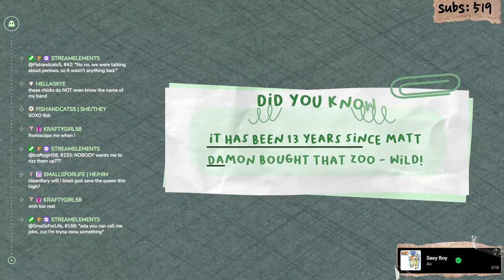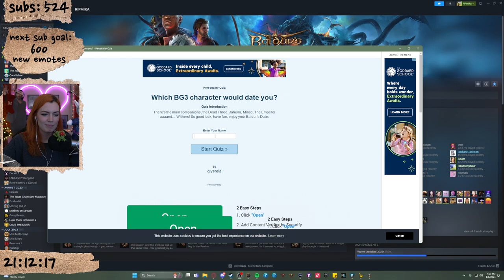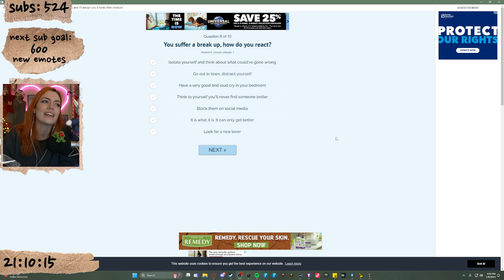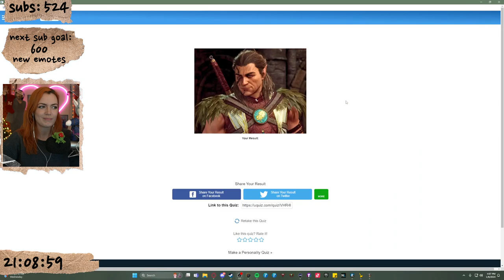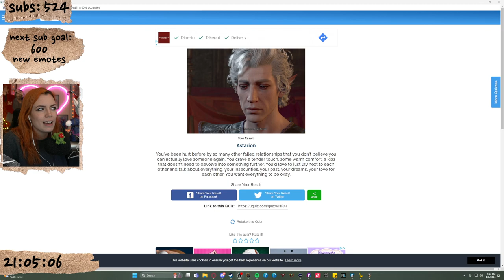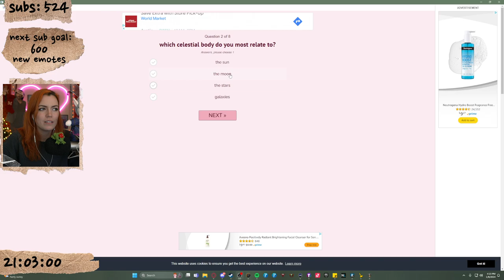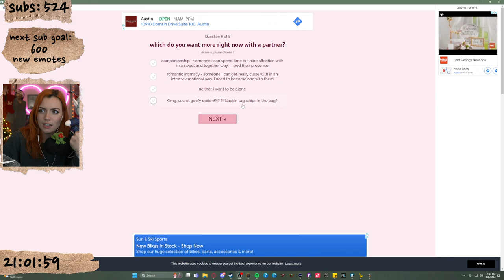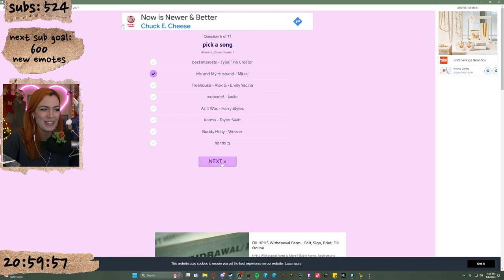Jan 8th, 2024 - Baldur's Gate 3 ;; Finals Week 2023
This channel is only used for uploading VOD content from my Twitch Channel! You can catch my near daily live streams